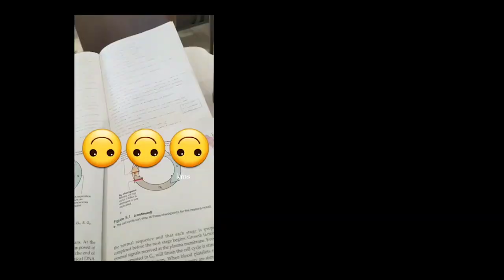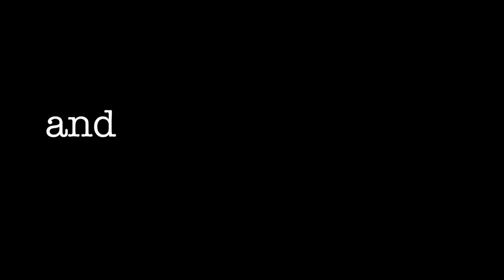capstone project - boyi xu